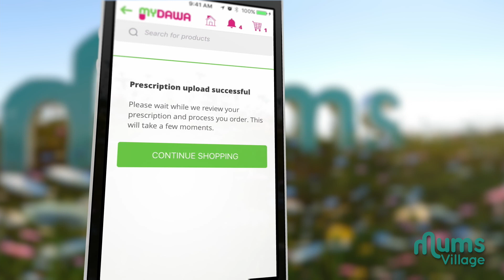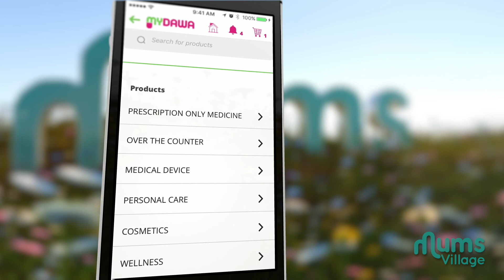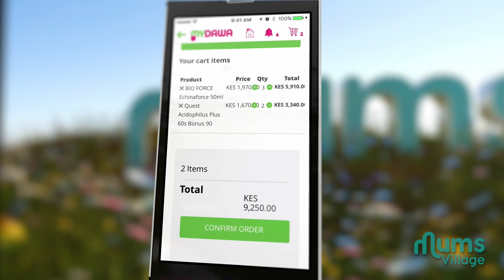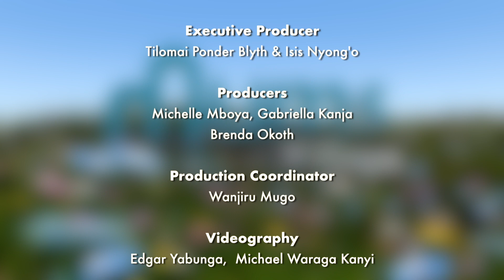Young Mums Talk - EP01 Full Show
Evalyne Kaira 21 and Tatiana Karanja 25, share their experience being young mums in this era. They demystify myths around breastfeeding, lessons they have learnt about balancing work-study while raising a family, 50/50 responsibilities between them and their partners and the involvement of both theirs and their partner’s parents.
The most exciting segment sees both Evalyne and Tatiana’s babies join the show!